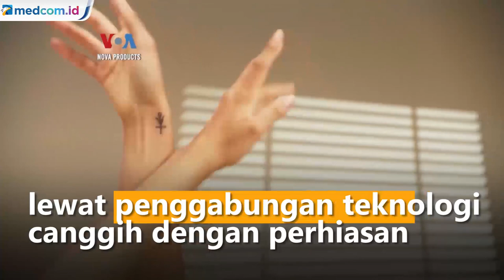Inovasi Terbaru! Anting-anting Audio Pertama di Dunia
Bagi sejumlah perempuan, memanfaatkan teknologi mutakhir berarti harus mengorbankan keinginan untuk tampil modis. Kini sebuah perusahaan rintisan mencoba memberikan solusi lewat penggabungan teknologi canggih dengan perhiasan.

Anting-anting audio tersebut merupakan yang pertama di dunia. Anting itu terbuat dari mutiara asli dan terhubung dengan Bluetooth. Kini para perempuan bisa tetap tampil modis dengan pancarkan audio di telinga pengguna. Mereka yang menggunakan anting audio ini juga bisa tetap dengar suara di sekitar. Hal ini penting bagi keselamatan perempuan dan sebagai inovasi perhiasan berteknologi baru. Berikut laporan tim VOA.